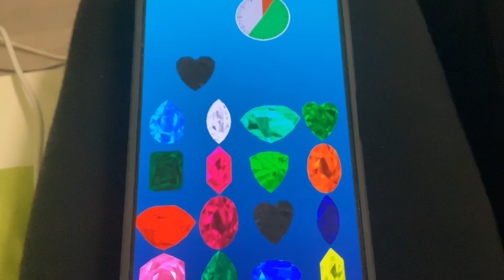How to lose the gem match